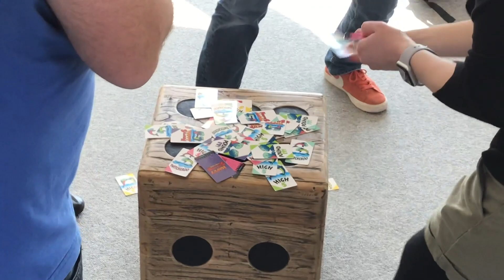ENERGIZER #1 - HAPPY SALMON feat. Nicolas Tondeur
Découverte de Happy Salmon, un jeu court pour remettre de l’énergie dans un groupe de travail après une grosse réunion ou un gros repas.
Merci à Nicolas Tondeur pour l'explication et au groupe du GAG pour l'animation.